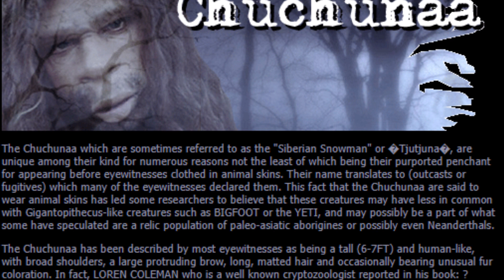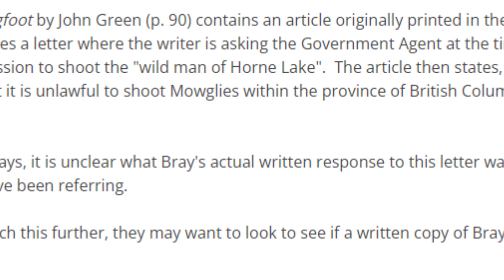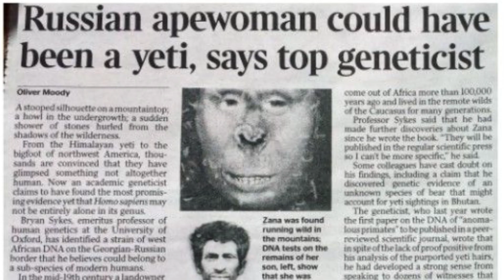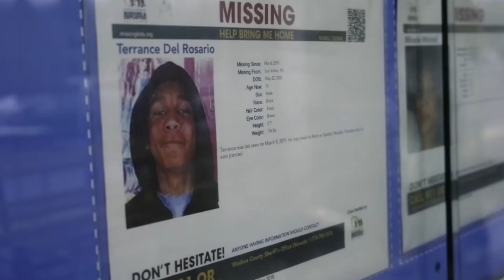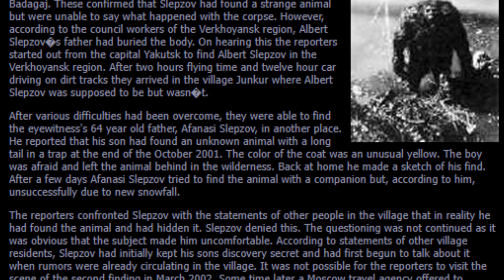BIG FOOT Spotted: Unbelievable Evidence You'll Have to See to Believe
Bigfoot Spotted: Unbelievable Evidence You'll Have to See to Believe | Wild Animal
Chuchunya, also known as Chucunaa, Tjutjuna, or the Siberian Snowman, is a Siberian humanoid cryptid. Most people who have seen it describe it as tall (6-7ft) and human-like, with broad shoulders, a large brow that sticks out, long, matted hair, and occasionally oddly colored fur. This creature has also been observed wearing clothing made from animal skins.

Have you ever heard of a giant ape-like creature called Bigfoot? Are you curious if he actually exists? In this video, we're taking you on an incredible journey as we explore the extraordinary evidence that suggests Bigfoot is real. From sightings in the wild to stunning videos captured on cameras...we'll show you the evidence and leave you with one question: is Bigfoot real? Join us as we uncover the unbelievable truth that you won't believe until you see it with your own eyes.

Some scientists believe these creatures have less in common with Gigantopithecus-like creatures such as Bigfoot or the Yeti. Instead, as some have speculated, they could be relics of paleo-Asian aborigines or even Neanderthals.

SUMMARY 📃
In this video, we'll take a look at some unbelievable evidence of a wild animal Bigfoot. This video is sure to send chills down your spine, and may even change your opinion about the elusive creature!
Whether you're a believer or not, this video is sure to give you a new perspective on one of the most famous cryptids in history. Watch as we explore some unbelievable evidence of a Bigfoot, and see if you can figure out what it is!

And in the last, I want to mention that the chuchunya monster is a peculiar human-like monster. This magical animal has been known to scare off predators with a mysterious, dazzling coloration and curious, repetitive noises. It's also a fairly good creature and has been known to help humans in the past.
Have you ever seen Chuchunya?

▼ SOME OF MY INTERESTING VIDEOS ▼

TIMESTAMP
Yakuts and the tungus   0:47
Sasquatch   0:59
Hunting of these creature was stopped    1:48
British anthropologist Myra Shackley   2:20
In search of the snowman   3:20

U U NEVER MISS ANY OF INTERESTING VIDEOS  🥰🥰